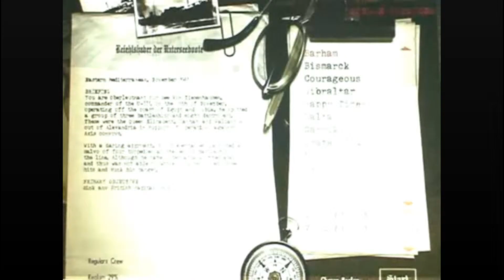JVTV de DFDPJ : Silent Hunter 3 sur PC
Silent Hunter 3 jeu de simulation sous-marine, une exclusivité PC